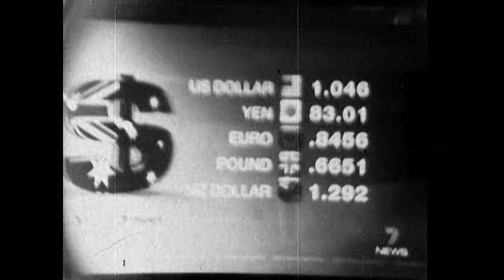Seven News 2012 in 1950s B&W kinescope style!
Having another crack at pseudo kinescoping I thought I'd rip a modern news segment off YouTube and make it look like a 1950s kinescope recording doing my trick with my worn out vidicon B&W camera and adding film effects. I pointed my 1970s Sony HVM-100CE B&W vidicon camera with a worn out vidicon tube to the computer screen while playing 2012 Seven News montage I got from here on YouTube and then running the recorded B&W vidicon video through some film effects in Pinnacle Studio 15 and AVS Video Converter 7 to give it the illusion of looking like a dirty old B&W 16mm film kinescope recording from the 1950s. I also edited the audio running a low pass filter so the maximum audible frequency of the sound is only 5KHz to make it sound a bit muffled and old.